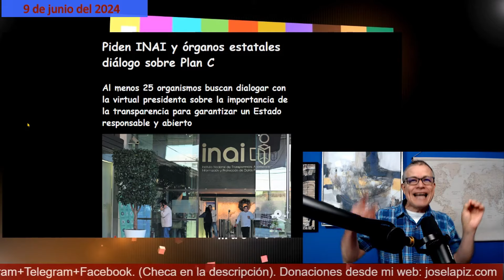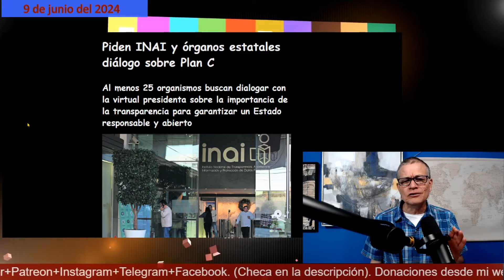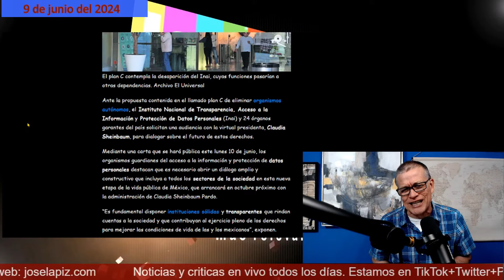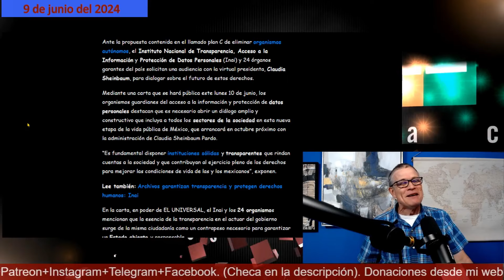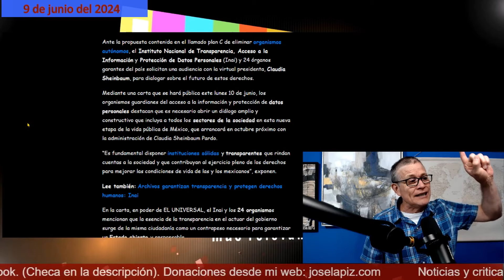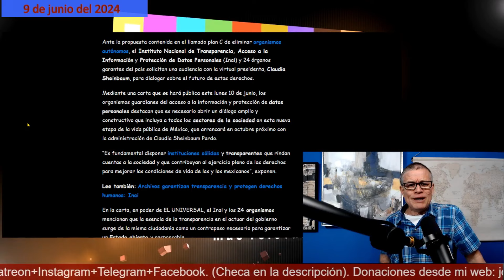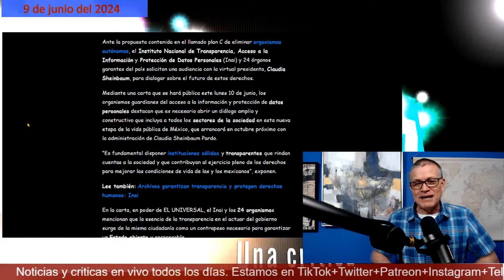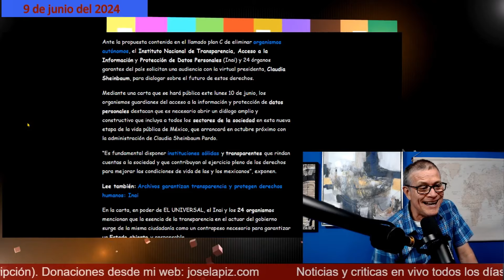¡Las ratas del INAI le piden apoyo a Sheinbaum! Quieren que no les aplique el Plan C de AMLO